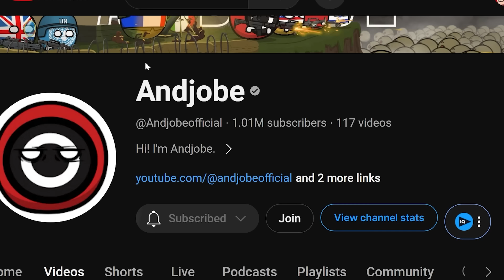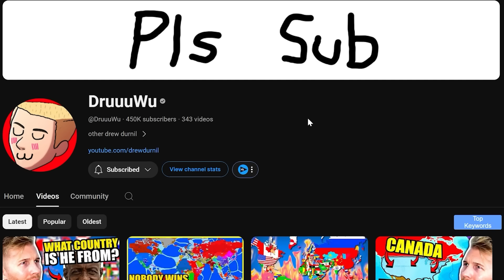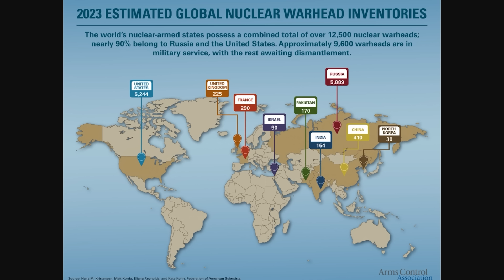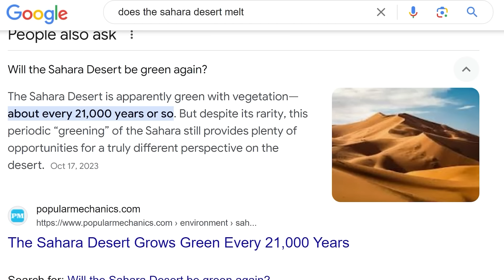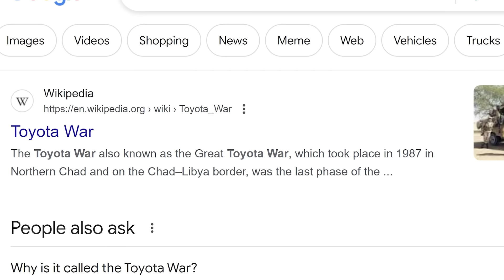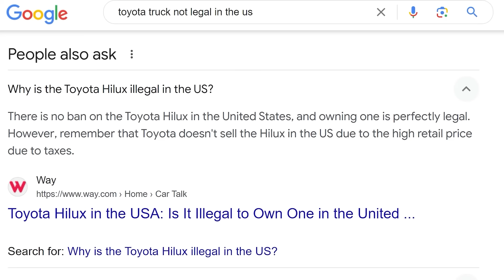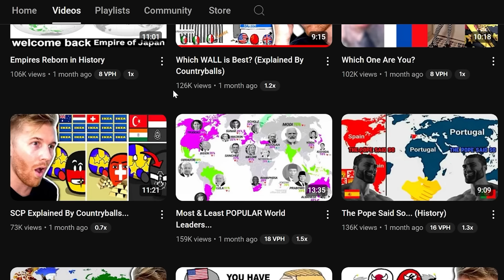The Best Place For the ZOMBIE Apocalypse... (Andjobe Countryballs)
Sarsath
Astrakonix
Timothy Darkcaster
Martin Kozlovský
Kade Kennedy
ZaneyBoi
Astrakonix
Jason Ticus
LuxembourgLover
TheMexican760
Tambre
sebby if you hear this i love you
KingBearHaze
KansasWasMentioned
KirinoIsBestGirl
Lucas Prentice
Lucas the Canadian Goose from Avoca (Honk Honk)
InquisitorXarius
JohnDenver
DOOCHBAGGINS
Fredrik Tibblin
I can't sleep without Drew's voice
Connor Pavlik
DaBeautiful-MEGAN-Underwood
aPhatNarwhal
Carmel Saida
Amateur Archaeology